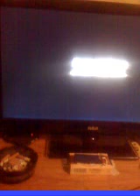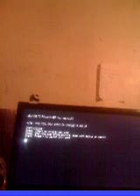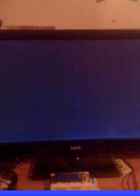PSXLauncher working on V7 PS2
Again, sorry for the low video quality, bad sound glitches and screen lag. You get the jist of it I'm sure.

One thing the video cut out is that the flip-top is better as the sensor blocking actually hinders PSXLauncher's ability to accurately read the legit PSX header from the REAL PSX disc.